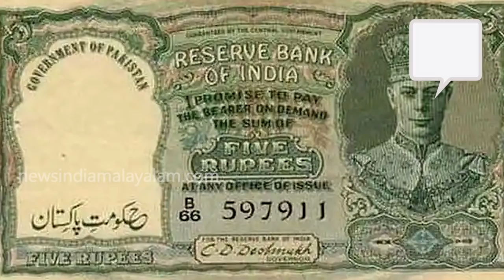ലോകത്ത് ഒരു രാജ്യം ചെയ്യാത്ത സഹായം ഇന്ത്യ ചെയ്തു | India - Pakistan | NEWS INDIA MALAYALAM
അന്ന് ഇന്ത്യയുടെ സഹായം ഇല്ലായിരുന്നെങ്കില്‍ ഇന്ന് പാകിസ്ഥാന്‍ കാണുമായിരുന്നില്ല!! ലോകത്ത് ഒരു രാജ്യം ചെയ്യാത്ത സഹായം ഇന്ത്യ ചെയ്തു NEWS INDIA MALAYALAM - NEWS INDIA KERALA - MALAYALAM LATEST NEWS UPDATES KERALAM